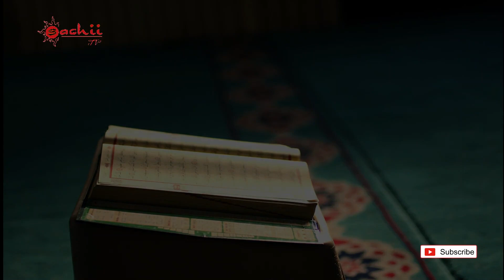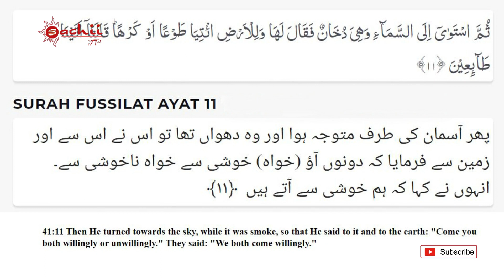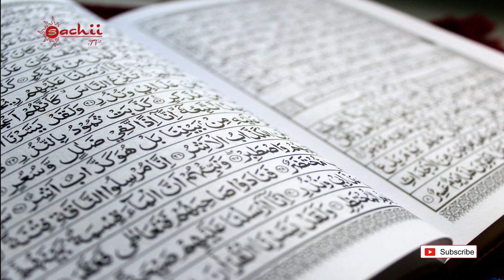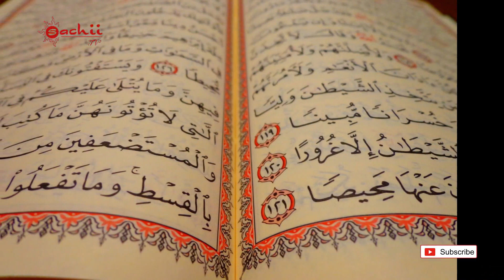Research about QURAN and Science / Facts about space / Urdu / Hindi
Research about QURAN and Science